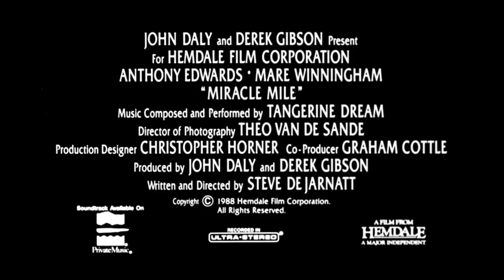Miracle Mile (1988) ORIGINAL TRAILER [HD 1080p]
Directed by Steve De Jarnatt. With Anthony Edwards, Mare Winningham and John Agar.
Miracle Mile Blu-ray
Miracle Mile Streaming

AKA:
70 minutos para huir
70 minutos para morir
A Setenta Minutos do Fim
Appel d'urgence
Csodamérföld
Cudowna mila
Die Nacht der Entscheidung
La última milla
Milă miraculoasă
Miracle Mile - pelon maili
Nacht der Entscheidung - Miracle Mile
Ne várd a csodát!
Soluzione finale
Čudesni prostor
Μεγάλος πανικός σε μικρή πόλη
Волшебная миля
Миля на чудесата
Чарівна миля
ミラクル・マイル